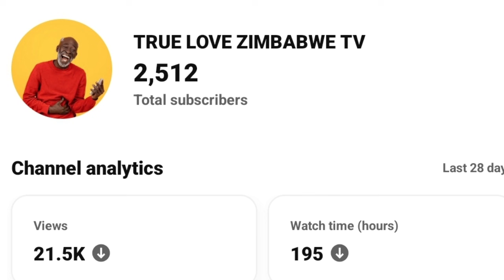zvinorwadza mukadzi abatwa chibharo akasiiwa auraiwa vana dzave nherera